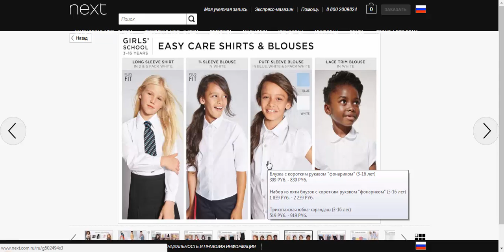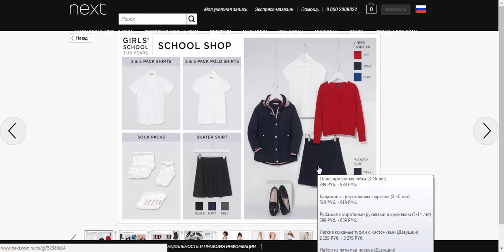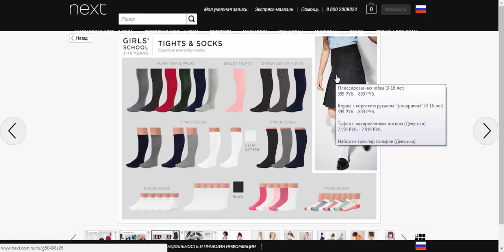Каталог школьной формы NEXT 2017. Девочки и Девушки.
Он-лайн каталог  школьной формы от известного бренда NEXT. Девочки и Девушки.